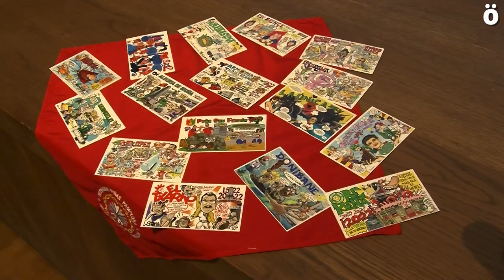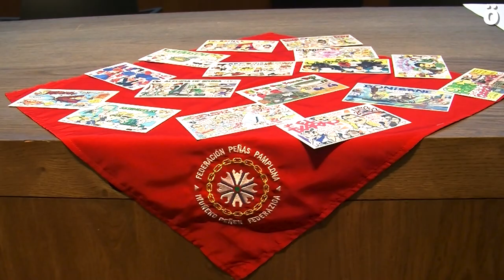Las peñas presentan sus pancartas y denuncian las trabas de Na+ estos Sanfermines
Las 16 peñas han presentado esta mañana en Condestable las 16 pancartas que recorrerán las calles de la capital en sus fiestas. Han aprovechado para denunciar las distintas trabas que Navarra Suma ha puesto a varias de sus actividades en Sanfermines y que mañana primero de julio acudirán al pleno donde habrá una moción apoyada por PSN, Geroa Bai y EH Bildu para denunciar la mesa de los sanfermines que desde las peñas consideran que fue “puro humo”.